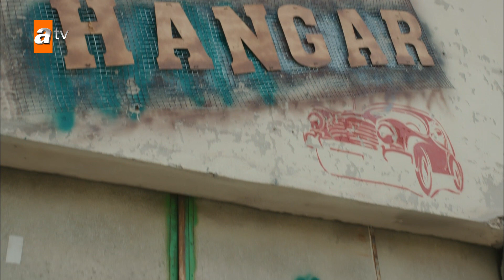Ali sonunda kardeşinin kim olduğunu öğrendi! - Kimse Bilmez 23. Bölüm